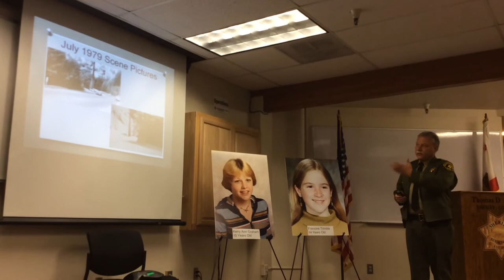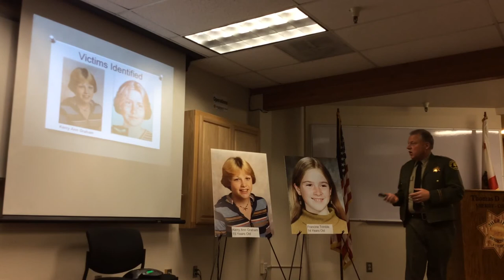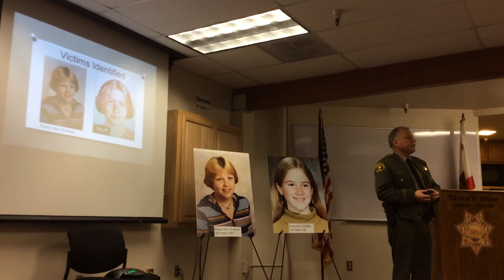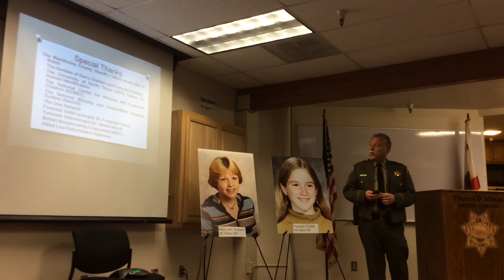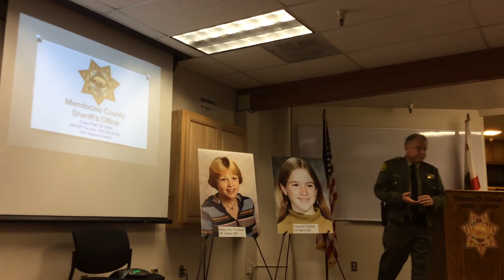COLD CASE from 1979 - Kerry Graham & Francine Trimble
Sheriff Allman hosts a press conference to discuss the updated information on the case of two young woman whose bodies were found in Mendocino County in 1979. DNA forensic analysts were able to identify the Kerry Graham and Francine Trimble only recently.